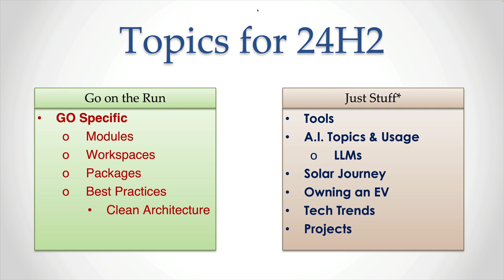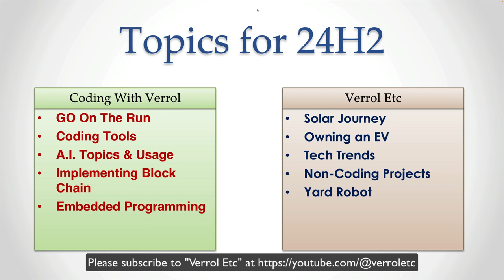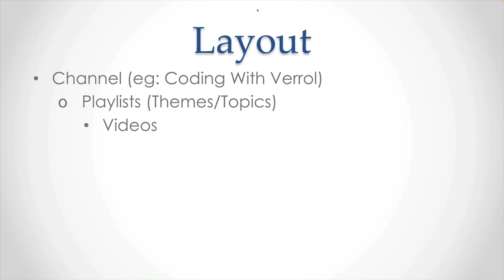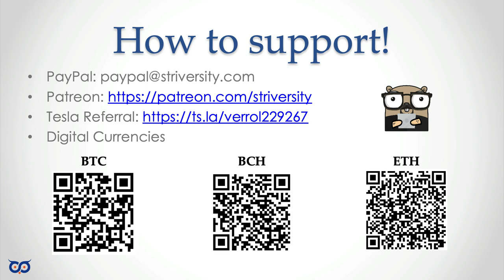Channel Names Update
This video explains why the channel name changed and introduces my next channel for non-coding content.